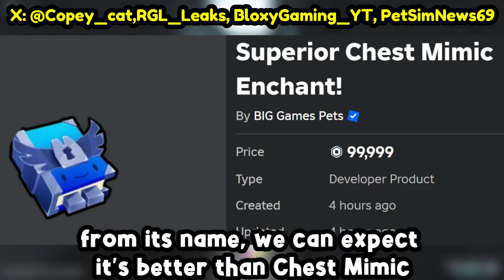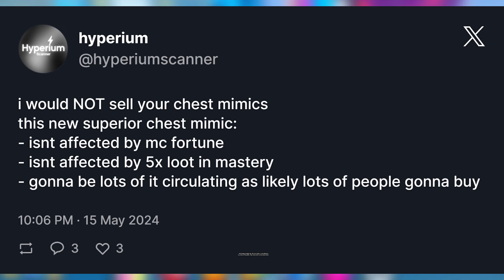New PRISON WORLD and SUPERIOR CHEST MIMIC in Pet Simulator 99 😱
As you know, I play both games in Roblox Blox Fruits and Pet Simulator 99, and in a few more hours, Backrooms Update Part 2 is coming! What kind of new horror waits for everyone? In this video, I will tell you what we can expect from the upcoming update, so be sure to finish till the end!

New PRISON WORLD and SUPERIOR CHEST MIMIC in pet sim 99 😱